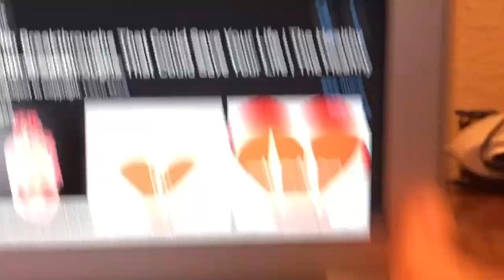#196 Did molecular hydrogen heal / cure someones heart disease? New technology for heart disease?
This is not intended as medical advice.
Truly an amazing story of how their heart function improved dramatically.  They drank both the water and did the hydrogen gas inhalation from this Japanese device. Here is a link to the official website where I got mine

2. Hydrogen may improve the function of weakened or damaged left and right ventricles of the heart:

3. Protects heart muscle cells during ischemia, or lack of blood and oxygen:

5. H2 may play an important role in improving atherosclerosis:
Primary cause of heart disease:

This study supports a strong, significant, and independent association of elevated blood pressure with CVD mortality risk

6. Molecular hydrogen has the potential to decrease high blood pressure or has a normalizing effect to blood pressure.:

7. H2 has demonstrated the ability to increase HDL, or healthy cholesterol, and decrease LDL, which is bad cholesterol:

8. H2 has the potential to protect the body from the damage of high glucose levels and reduce blood sugar/glucose levels:

9. Hydrogen has the potential to protect vascular endothelial cells and maintains blood vessel function:

Special deal for my viewers: The best price on a great/inexpensive water filtration system:
 Link for the best Hydrogen machine in the world, which is the one I am currently using:
Here is a link to the best distiller company and distillers that I have found
Beware of unofficial sellers of the Hydrofix. Also, beware of false Hydrogen information. Here is a link explaining some of this information: